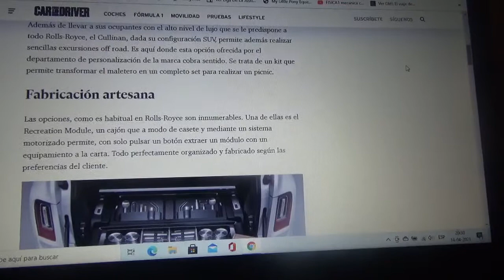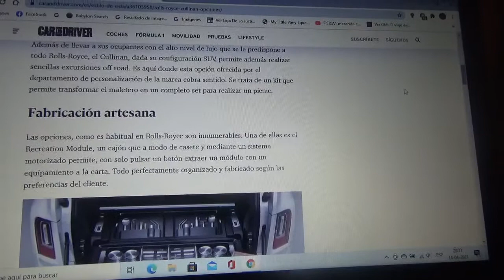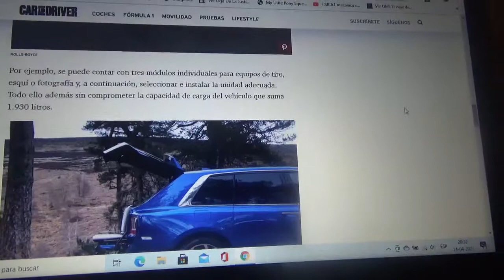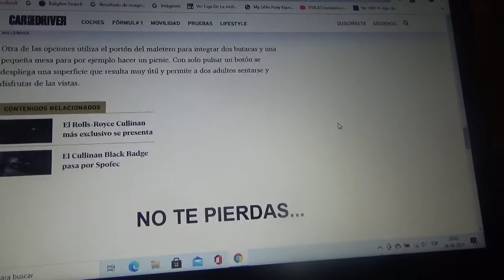Rolls Royce presenta un set de picnic extraíble para su modelo Cullinan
Aquí les hablo sobre las diferentes funciones multipropósito para los dueños de los ejemplares del SUV de la marca automotriz británica